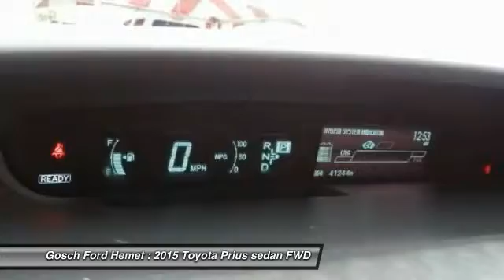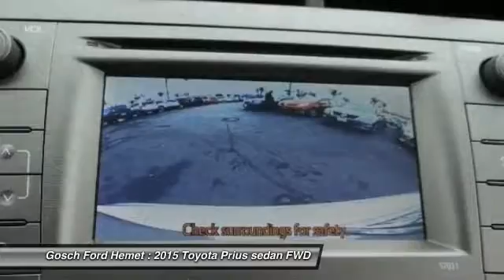2015 Toyota Prius HEMET BEAUMONT MENIFEE PERRIS LAKE ELSINORE MURRIETA 119683XR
2015 Toyota Prius 5DR HB TWO

GOSCH FORD HEMET PROUDLY SERVING HEMET, BEAUMONT, MENIFEE, PERRIS, LAKE ELSINORE, MURRIETA, AND SURROUNDING SOUTHERN CALIFORNIA LOCATIONS. THIS CLASSIC SILVER METALLIC 2015 Toyota PRIUS IS EQUIPPED WITH A Engine: 1.8L 4-Cylinder DOHC 16V VVT-i -inc: Eco/Power/EV drive modes, AUTOMATIC TRANSMISSION, AND RECEIVES AN ESTIMATED 51 City/48 Hwy MPG. GOSCH FORD HEMET 150 CARRIAGE CIRCLE HEMET CA 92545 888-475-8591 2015 Toyota PRIUS 5DR HB TWO Thank you for visiting another one of Gosch Auto Group's online listings! Please continue for more information on this 2015 Toyota Prius Two with 41,212 miles. This vehicle is loaded with great features, plus it comes with the CARFAX BuyBack Guarantee. Outstanding fuel economy and sleek styling are two great reasons to consider this Toyota Prius. The Toyota Prius Two will provide you with everything you have always wanted in a car -- Quality, Reliability, and Character. Based on the superb condition of this vehicle, along with the options and color, this Toyota Prius Two is sure to sell fast. Please contact the Gosch Auto Group for more information. Stock #: 8-119683XR | VIN: JTDKN3DU2F1921678 | 2015 Toyota Prius 5dr HB Two Gosch Ford Hemet